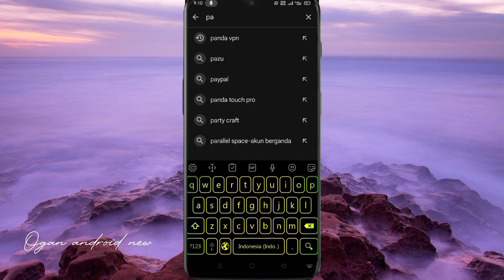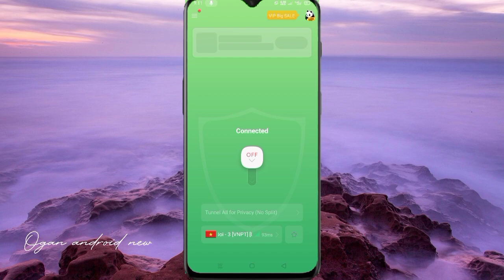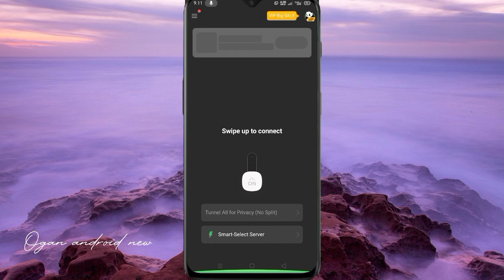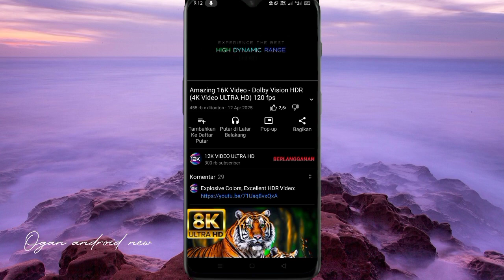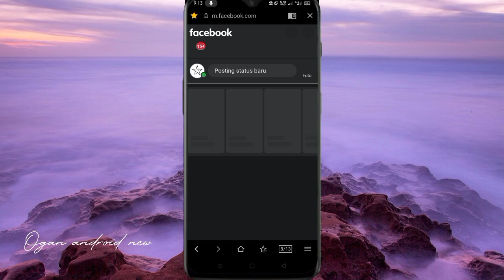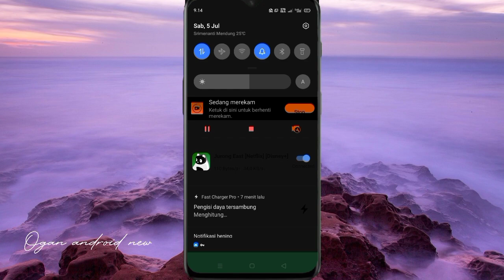[UPDATE VPN JULI 2025] COBAIN PANDA VPN PRO V7.5.3❗FAST VPN MASTER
[Update VPN Juli 2025] Cabain Panda VPN Pro V7.5.3❗Fast VPN Master

Apa itu VPN?
VPN atau Jaringan Pribadi Virtual (Virtual Private Network) membuat koneksi jaringan privat di antara beberapa perangkat melalui internet. VPN digunakan untuk mentransmisikan data secara aman dan anonim melalui jaringan publik. VPN bekerja dengan cara menyembunyikan alamat IP pengguna dan mengenkripsi data sehingga tidak dapat dibaca oleh siapa pun yang tidak berwenang untuk menerimanya.